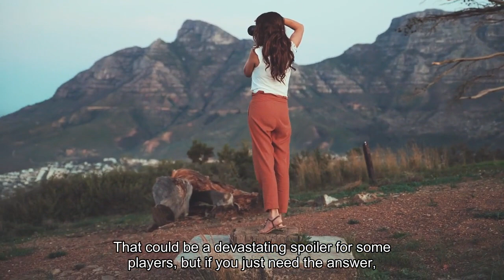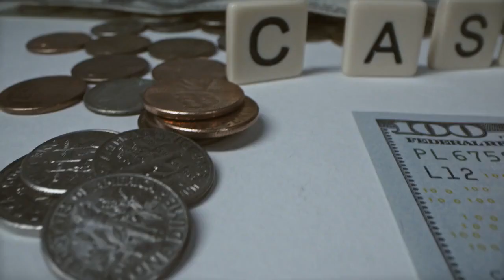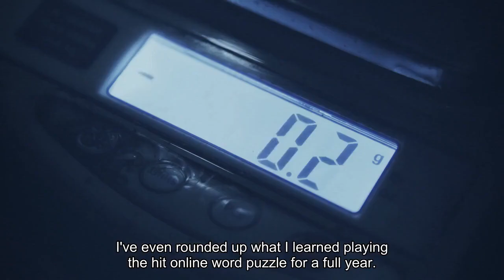Today's Wordle Hints and Answer Help for April 16 #1032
Today's Wordle answer is a word you likely know but perhaps don't use often. Some of its letters are pretty common, while others are rarer and might be tough to guess. Every day, we'll post hints and then the answer for the current day's Wordle, just in case you need it. Today's Wordle hintsWarning: If you keep reading, you'll see the Wordle answer for Tuesday April 16, puzzle #1032. That could be a devastating spoiler for some players. But if you just need the answer -- maybe you're on your last guess and just don't want to see an 800-game streak go poof -- keep reading. Wordle hint No. 1: VowelThere's only one vowel in today's answer. Wordle hint No. 2: Center stageThe lone vowel sits right in the middle of today's answer. Wordle hint No. 3: Pete and repeatThere are no repeated letters in today's answer. Wordle hint No. 4: First letterThe answer begins with the letter S. Wordle hint No. 5: MeaningIf you play golf, you might use this word. It's also used frequently by butchers and in prison movies. TODAY'S WORDLE ANSWERHere comes the spoiler: Today's Wordle answer is SHANK. It's a term golfers use when they hit the ball with the extreme heel of the club (football players can shank a kick, too). It's also used in prison movies to mean a homemade knife, or as a verb meaning to stab someone with that knife. Butchers use it for a certain cut of meat. Yesterday's Wordle answerYesterday's Wordle answer, #1031, was EQUIP. Past Wordle answersApril 11, No. 1027 LOUSEApril 12, No. 1028 WHINYApril 13, No. 1029 STEELApril 14, No. 1030 BLIMPEveryday Wordle tipsI've written a lot about Wordle -- from covering its 1,000th word to my list of the best starter words to a helpful two-step strategy to controversial word changes. I've even rounded up what I learned playing the hit online word puzzle for a full year. So if you're rethinking your need for the actual answer, you might try tips from one of those stories. Still need a starter word? One person told me they just look around and choose a five-letter object that they've spotted to use as their starter word -- such as COUCH or CHAIR. I tend to stick to starter words that have the most popular letters used in English words. I like TRAIN as a starter, though I have a friend who uses TRAIL. I've read that people use the financial term ROATE, but I like to use words I actually know. What is Wordle? If you read this far, you know how to play. You have six chances to guess a five-letter word, and the game gives you feedback as to whether the letters you've guessed are in the puzzle, and if they are in the same spot where you guessed them to be. The Times bought the game from creator Josh Wardle for seven figures in 2022. Wardle famously created the game for his partner, and let them narrow down the 12,000 five-letter words in the English language to just 2,500, creating the database of answers. It was convenient of him to have a name that plays off "word" too.